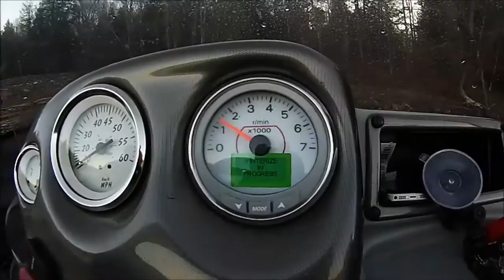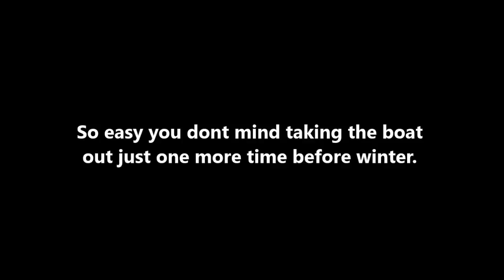How to Winterize Your Evinrude ETEC Using ICON Pro Gauges: Step-by-Step Guide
Learn how to winterize your Evinrude ETEC engine using ICON Pro Gauges in this detailed, step-by-step guide. Proper winterization is crucial for maintaining your engine’s performance and longevity. Follow along as we walk you through the process, ensuring your boat is ready for the off-season. Have any tips or questions? Share them in the comments below!